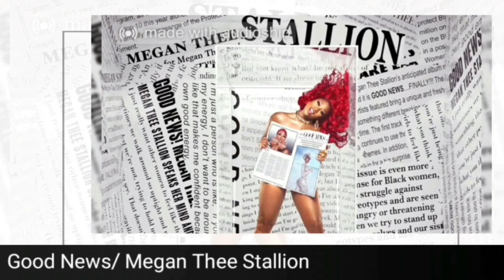Hip Hop atual e as letras Explícitas/ Cardi B, Doja Cat, Drake, Migos, Nicki Minaj, Megan